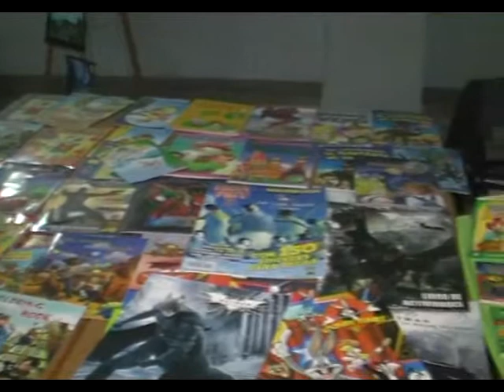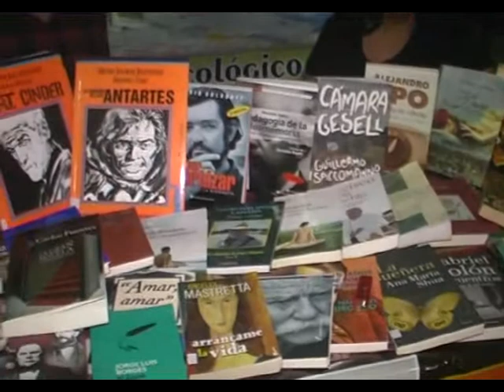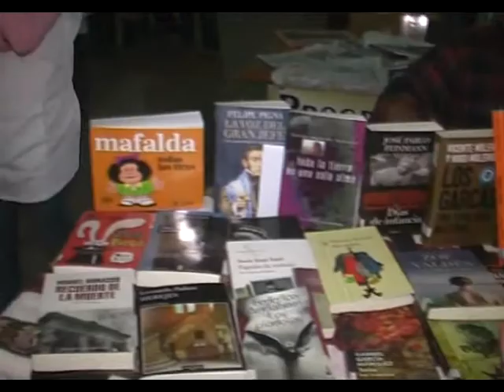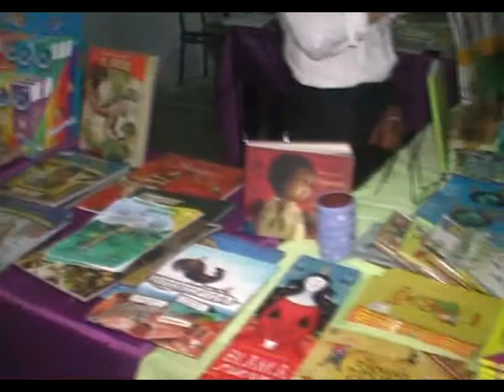Feria del Libro y triatlon